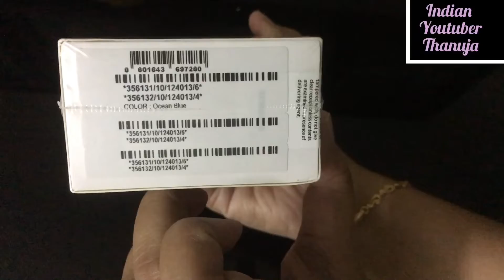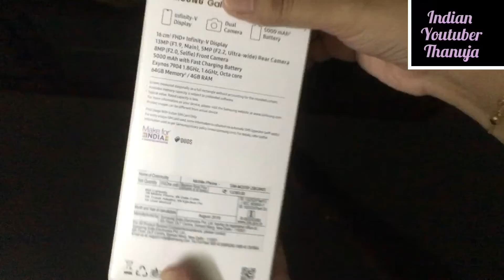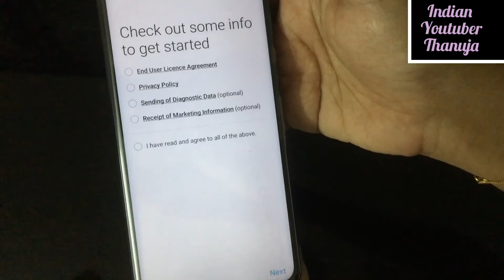My new mobile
My new mobile from online store (Amazon)

SAMSUNG GALAXY M20 - 11,990 rs